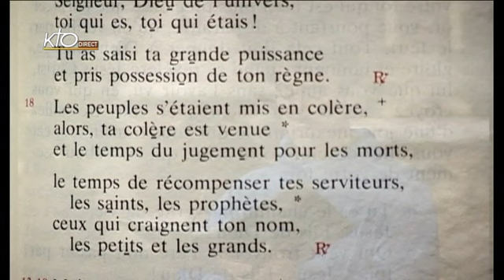Vêpres du mercredi